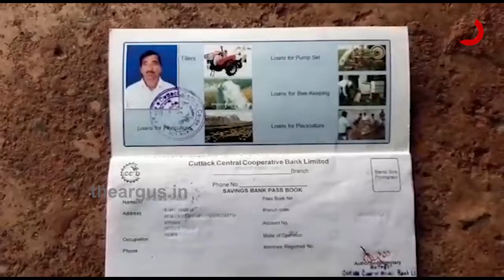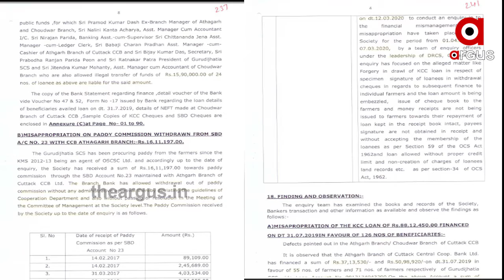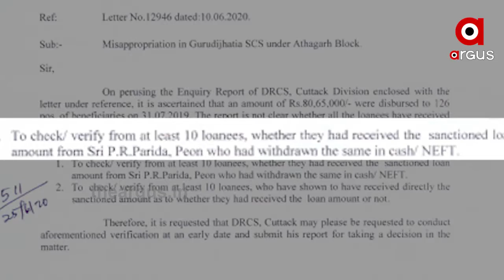ଆଠଗଡରେ ଫିଟୁଛି କୃଷି ଋଣ ଦୁର୍ନୀତିର ଗୁମର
ସମବାୟ ମନ୍ତ୍ରୀଙ୍କ ନିର୍ବାଚନ ମଣ୍ଡଳୀର ଆଠଗଡରେ ଫିଟୁଛି କୃଷି ରୁଣ ଦୁର୍ନୀତିର ଗୁମର । ଚାଷୀଙ୍କ ଅଗୋଚରରେ 200 କୋଟି ଟଙ୍କା ଚଳୁ । କୃଷି ଋଣ ନାଁରେ ଜଣେ ଜଣେ ଚାଷୀଙ୍କ ନାଁରେ ଲକ୍ଷ ଲକ୍ଷ ଟଙ୍କା ଚଳୁ କରି ନେଇଛନ୍ତି ସମବାୟ ସମତିର ଅଧିକାରୀ ଓ କିଛି ପ୍ରଭାବଶାଳୀ ଲୋକ .